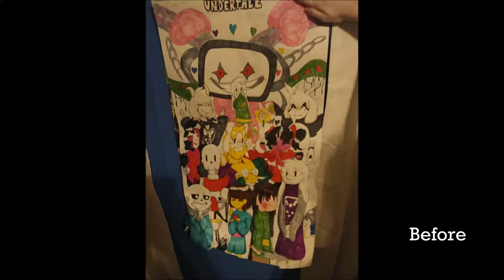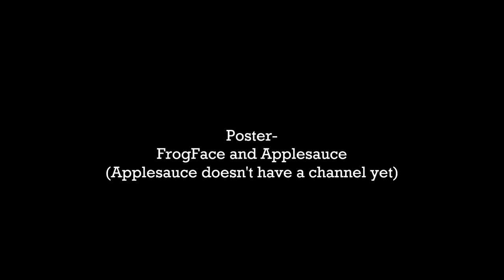this kinda cool Undertale Poster (collab with a friendo)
Hi
We spent 7 hours on this
wowwo
I did Toriel, Undyne and Alphys, Asriel, Muppet, Chara, Flowey, Temmie (if you can find her owo) and partially Omega Flowey.

Applesauce did MTT, Sans, Papyrus, Frisk,  God of Hyperdeath, Final Form Asriel, Gaster (if you can find him OWO) Asgore, and partially Omega Flowey.

music is not mine, i dont play piano THAT well...